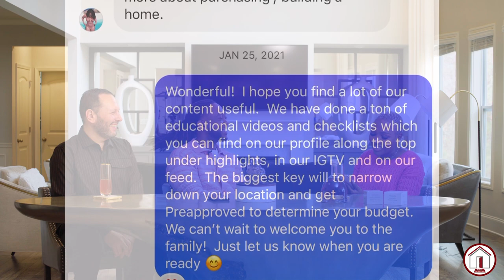Behind The Front Door Ep2: Seattle vs Austin vs Atlanta?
On this part 2 (of 3) episodes featuring the founder and owner of Manjeri Skincare, we continue the conversation with Rho talking about the struggles of finding a reputable real estate agent in Atlanta.